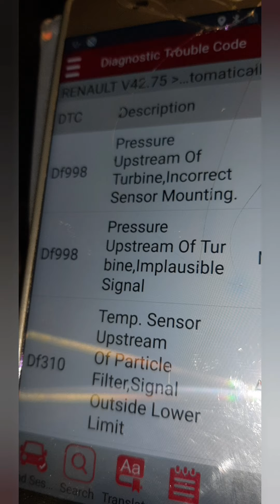Renault megane,2010 .Temp. sensor upstream of particle filter DF 310.